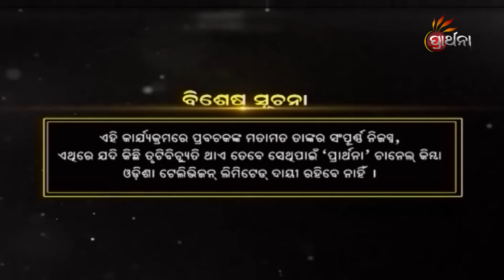ଗାୟତ୍ରୀ ଏବଂ ଜଗନ୍ନାଥଙ୍କ ମଧ୍ୟରେ ସମ୍ପର୍କ କ'ଣ ? | Malika Bachan | EP 1217 | Prarthana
ଗାୟତ୍ରୀ ଏବଂ ଜଗନ୍ନାଥଙ୍କ ମଧ୍ୟରେ ସମ୍ପର୍କ କ'ଣ  ?